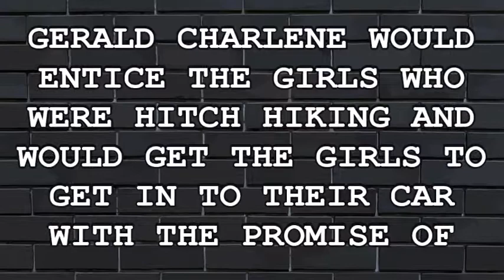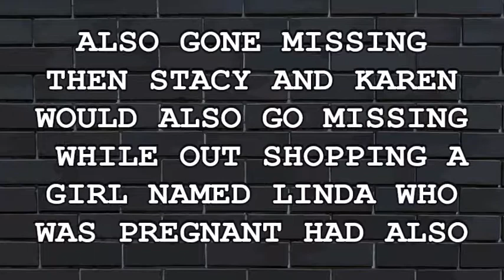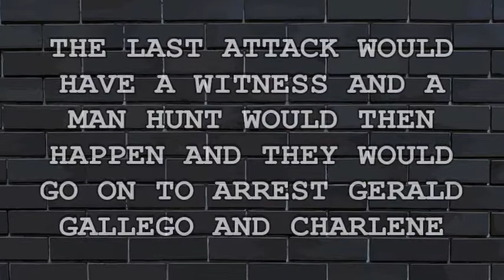3 MINUTE MURDER STORIES | GERALD & CHARLENE GALLEGO | THE LOVE SLAVE KILLERS | SERIAL KILLERS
3 MINUTE MURDER STORIES | GERALD & CHARLENE GALLEGO | THE LOVE SLAVE KILLERS | SERIAL KILLERS